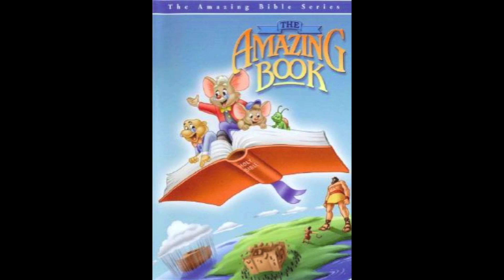The Amazing Book - Believe it or not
I'm finally back at it